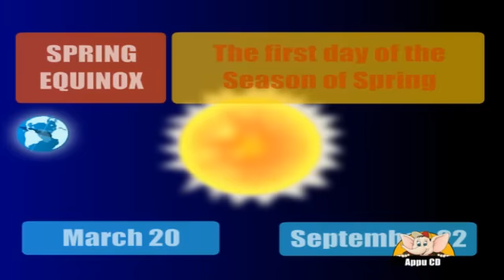Learn about Planet Earth in Hindi - Seasons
The 4 seasons are caused by the tilt of the earth as the planet orbits the Sun.